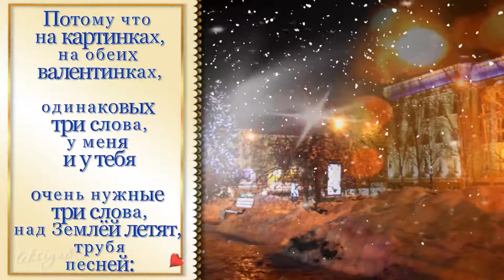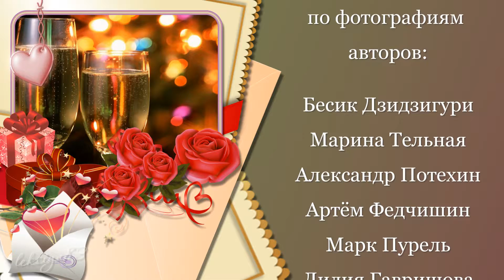Такие простые слова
Поздравляю всех с Днём Влюблённых!
автор ролика и текста в слайдах - leksiya83,
песня - "Я тебя люблю" группы "Погода",
авторы фоновых фотографий, использованных в композициях слайдов, указаны в заключительных титрах.
остальное - клип-арт, фото из свободных источников интернета и фото российского актёра Василия Степанова("Обитаемый остров", реж.Ф.Бондарчук)
коллажи, анимация - свои, leksiya83.
В День Влюблённых я желаю вам Любви!)))